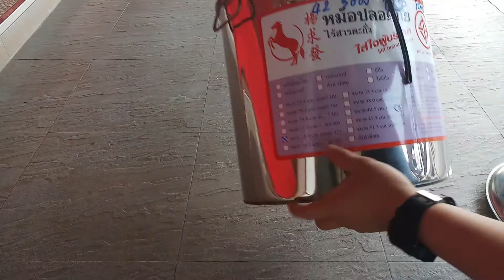หม้อก๋วยเตี๋ยว 42 3ช่อง กว้าง 33ซม สูง 33ซม สแตนเลส ตราม้า หนา 1 มิล